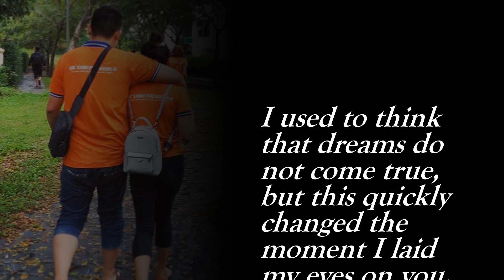Sơn & Diễm Wedding. 02-02-2020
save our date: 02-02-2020